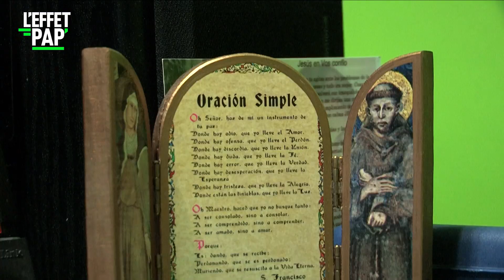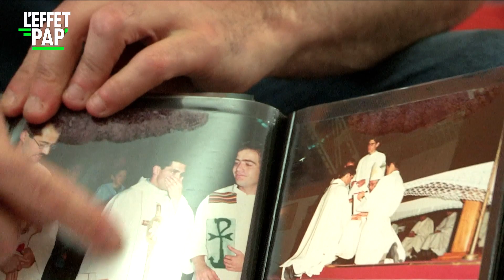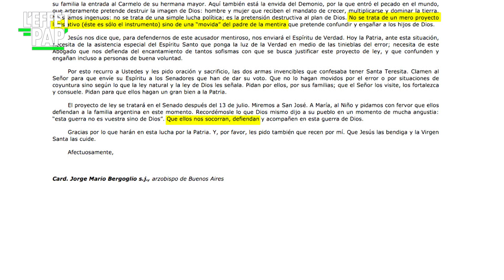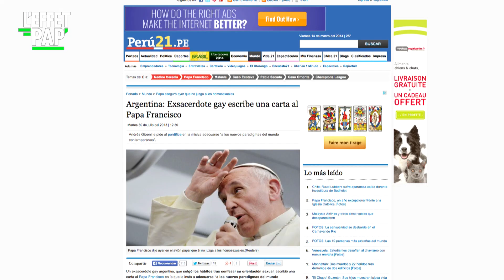Les Chrétiens dénoncent l'homosexualité de ce curé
"ARGENTINE MARIAGE VRAIMENT POUR TOUS" / Il est argentin et au service de l’Eglise comme le Pape François. Mais il est un tantinet plus transgressif que le souverain pontife.
A l’heure où le Vatican relance, du bout de la soutane, le débat sur le célibat des prêtres, un curé défroqué de Mendoza, déjà célèbre en Argentine pour avoir posé dans la presse gay en tenue d’Adam, a brisé un tabou, et commis le péché des péchés : Andrés GIOENI a épousé un homme.
De quoi lui garantir un aller simple en enfer, et les projecteurs télé du monde entier. Le pape François, qui fête sa première année de papauté, ce serait sans doute bien passé d’un tel cadeau !

Un reportage de Ibar AIBAR